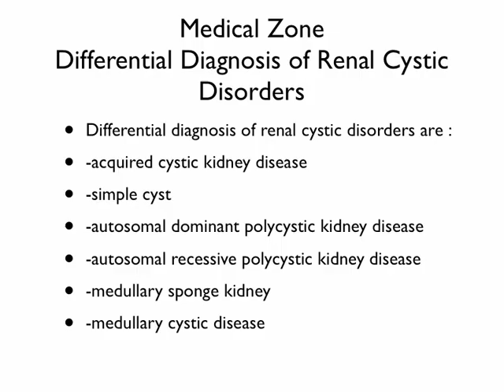Medical Zone - Differential Diagnosis of Renal Cystic Disorders